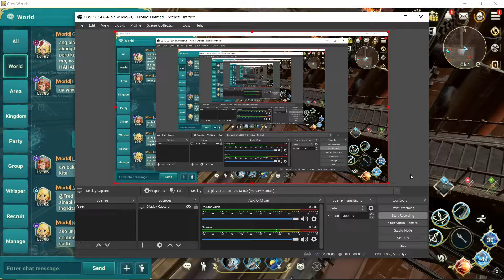nbvvv, Aqua Pyxis, attack speed hacker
NO CHRONOS